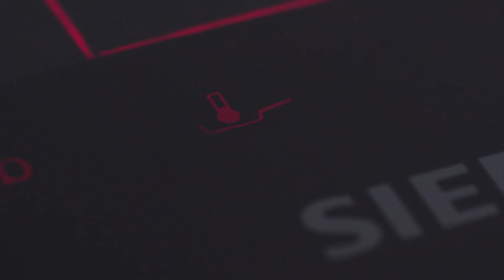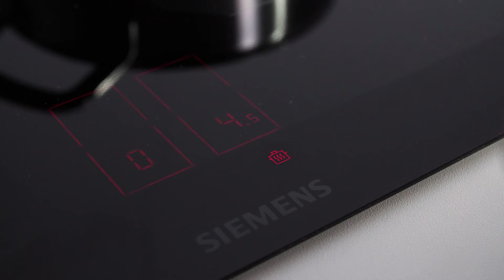Siemens EX675LXC1E kogeplade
Siemens EX675LXC1E induktionskogeplade. Se mere om kogepladen her

Fra videoen:
Er du også en af dem der er rigtig stor fan af at lave mad på gas, så vil jeg garantere dig for at du vil elske induktion endnu højere. Du får med denne model fra Siemens innovative kogezoner. Du får hele 4 zoner at vælge imellem. Og ikke nok med det, så har du faktisk også hele to brofunktioner. De her funktioner kan du bruge hvis du har længere eller større pander. Så du kan faktisk placere dine pander og gryder lidt hvor du vil, inden for de afgrænsede zoner. Og som vist her, kan du f.eks. investere i en flex grillpande som denne.
Med fryingSensor vil kogepladen blive holdt varm konstant, uanset hvor længe du steger - og ingenting brænder fast.
Og skal det gå super hurtigt, til en hurtig morgenmad med blødkogte æg? Så tænder du bare for Booster-funktionen. Her kan du øge effekten med op til 50 %. Og du kan faktisk sparer du 35 % af tiden.
Du får derudover også muligheden for kunne holde din ret varm eller smelte chokolade og smør, ved den helt rigtige temperatur med varmholdnings funktionen.
Timeren som er indbygget i kogepladen gør det muligt at indstille en tilberedningstid for hver tilberedningszone separat. Og når tilberedningstiden er gået, slukker kogepladen automatisk for zonen.
Den er virkelig stilren og vil gøre sig rigtig godt i dit hjem, med sine facetslebne kanter i siderne. Og som en lækker feature, så vil fedt og den mad, der spildes på overfladen, ikke brænde sig fast og klæbe, hvilket gør rengøringen rigtig let med en hurtig aftørring.
Sikkerheden er naturligvis også i orden. Der er både børnelås og restvarmeindikator for hver kogezone, så børnene ikke kan komme til skade. Den har selvfølgelig også en sikring mod overkog.
Husk lige at tjekke om hulmålet passer ind hjemme ved dig.
Og er der noget du er i tvivl om, så sidder vi altid klar til at hjælpe dig ved telefonen.